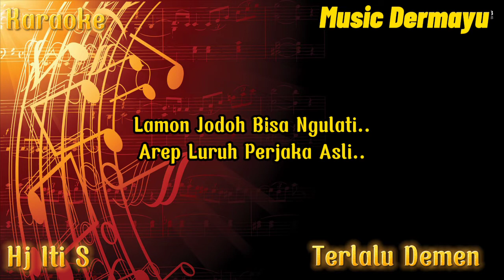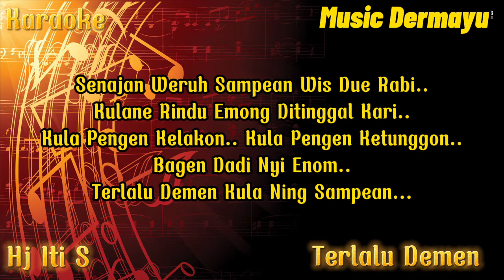Terlalu Demen ( Hj Iti S ) Karaoke - Cover - Musik Sandiwaraan